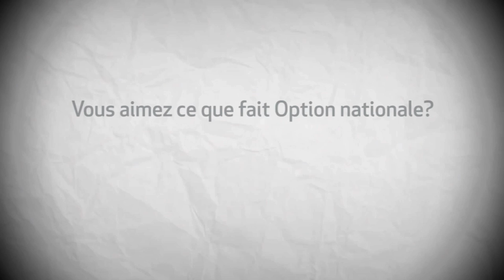Les Sophismes #3 : La double-faute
Hé oui! Voici la troisième vidéo de la série Les sophismes, présentée par Sol Zanetti! Devinerez-vous qui a l'insigne honneur de nous fournir le sophisme de la semaine?

Indice : c'est (encore) une ministre libérale!